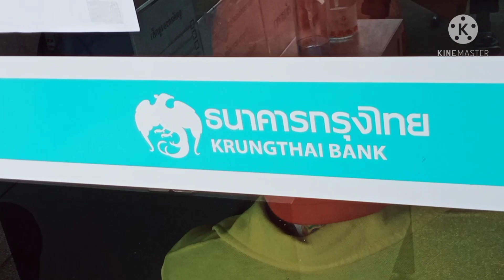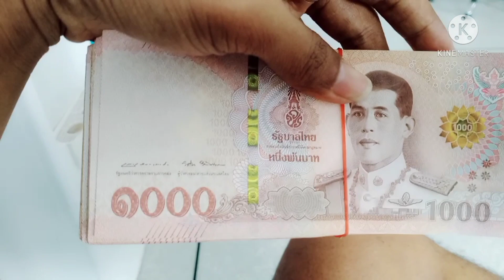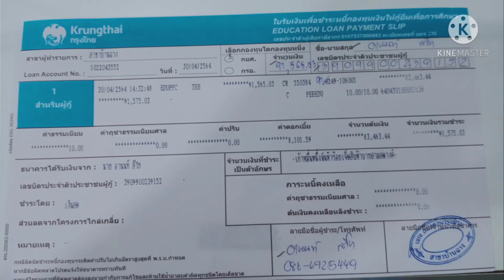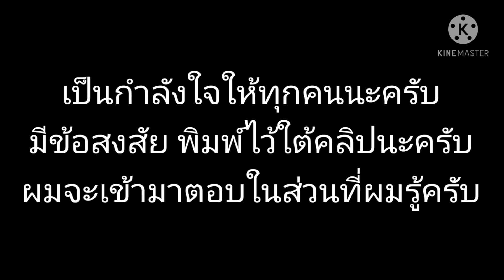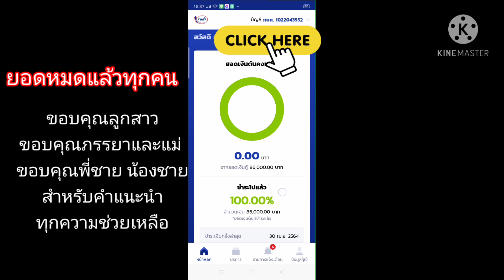จะโดนยึดทรัพย์ ทำไงดี?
ธ.ไทยพาณิชย์ 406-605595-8